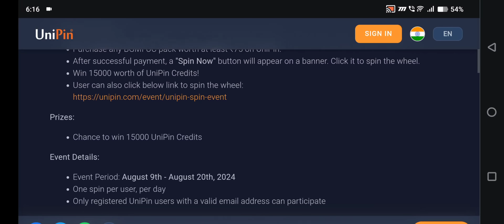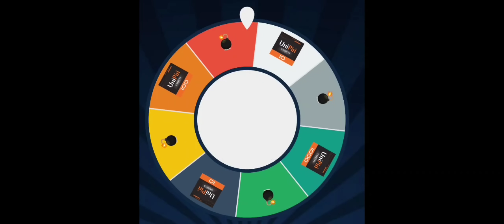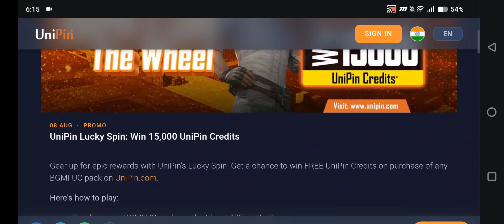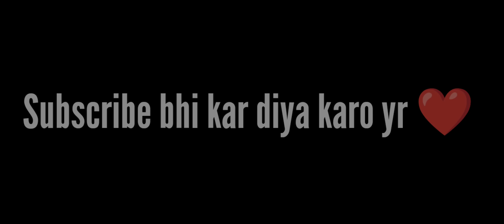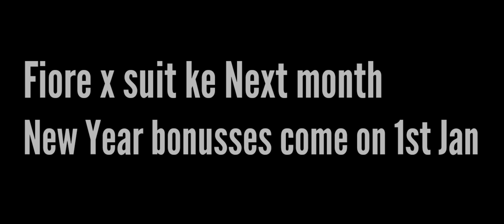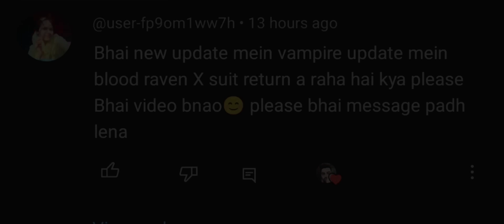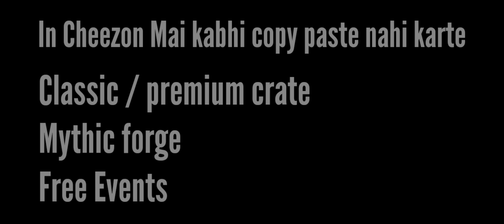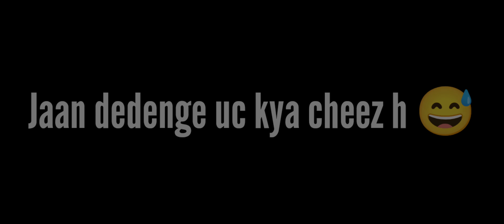🔴 Next BONUS UC EVENT in BGMI | Unipin Spin wheel event explained | Tekken Prize Path All Rewards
Leaks Credit - @MadTamizha

Social Links -

Pubg Global Channel

IGNORE KEYWORDS 👇👇👇👇👇👇👇👇👇👇

bgmi next uc up event
bgmi next bonus uc event
bgmi next uc bonus event
bgmi upcoming uc event
bgmi upcoming bonus uc event
bgmi upcoming uc bonus event
bgmi new bonus uc event
bgmi uc up event date
bgmi uc dhamaka event date
bgmi uc event kab aayega
uc up event kab aayega
bonus uc event kab aayega
uc bonus event kab aayega
uc bonus event date
bonus uc event date
uc up event date
tekken prize path bgmi
bgmi tekken prize path
tekken prize path event bgmi
bgmi tekken prize path all rewards
tekken prize path all rewards
tekken prize path leaks
next prize path
next prize path leaks
next prize path event leaks
next prize path event
bgmi next prize path event
bgmi next prize path
bgmi prize path event
upcoming prize path event
prize path event leaks
prize path event
3.3 prize path event
bgmi 3.3 prize path event
bgmi next update prize path
bgmi new lucky spin
bgmi next lucky spin
bgmi new upcoming lucky spin
bgmi upcoming lucky spin
upcoming lucky spin in Bgmi
new lucky spin in Bgmi
next lucky spin
upcoming lucky spin
new lucky spin
bgmi lucky spin
bgmi leaks
bgmi today leaks
bgmi new leaks
unipin lucky spin event
unipin lucky spin
lucky spin event in unipin
unipin spin win event
unipin spin wheel event
unipin wheel spin event
unipin spin wheel
unipin wheel spin